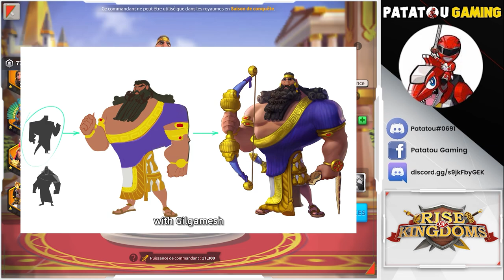LEGOU LEAK DES COMMANDANTS ? RISE OF KINGDOMS